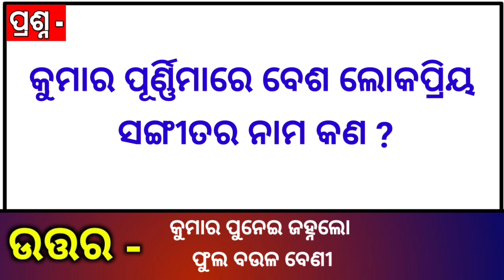କୁମାର ପୂର୍ଣ୍ଣିମା ଓଡ଼ିଆ ସାଧାରଣ ଜ୍ଞାନ । Odia Quiz kumar Purnima । odia online quiz । Odisha education.